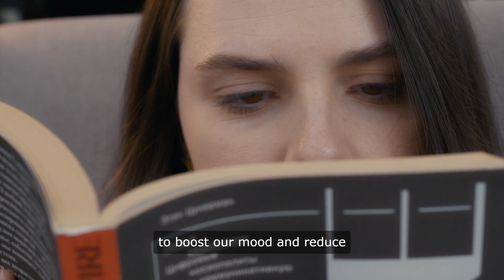How to maintain a positive mindset?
Many people have asked me this question in the past: "How to maintain a positive attitude".
Maintaining a positive attitude is not always easy. Life can throw curveballs at us when we least expect it, and it can be challenging to stay optimistic in the face of adversity. But I've found that there are a few key things that help us keep a positive mindset, even when things get tough.

1) Try to focus on gratitude. It's easy to get caught up in what's going wrong in our lives, but taking the time to appreciate what's going right can make a world of difference. We should make a conscious effort to think about all the things we have to be thankful for, whether it's our health, our family, or even just a beautiful sunset. Practicing gratitude helps us shift our perspective and reminds us that there is always something to be grateful for, no matter how difficult things may seem.

2) Get surrounded with positive people. I believe that positivity is contagious, so we should try to spend time with friends and family who uplift and bring out the best in us. Being around people who radiate positivity and support in our goals and dreams helps us stay inspired and motivated, even when we are feeling down.

3) Put effort into taking care of both physically and mentally. I've found that both mental and physical exercise is a great way to boost our mood and reduce stress, so we should make it a priority to move our bodies every day, whether it's going for a run, practicing yoga, or just taking a walk outside. We should also try to eat well, get enough sleep, and practice mindfulness and meditation to keep our mind and body in balance.

4) Understand the power of perspective. When faced with a difficult situation, we should remind ourselves that challenges are a part of life and that they can help us grow and become stronger. Instead of dwelling on the negative aspects of a situation, we should look for the silver lining and focus on what we can learn from it.

5) Have a sense of purpose and meaning in life. When we have a clear vision of what we want to achieve and why it's important to us, it helps us stay motivated, inspired, and focused, even when things get tough. Having goals and dreams gives us something to strive for and reminds us that there is always a reason to keep moving forward, no matter what obstacles may come our way.

At the end, maintaining a positive attitude is a daily practice that requires effort and intention. By focusing on gratitude, surrounding ourselves with positive people, taking care of ourselves, keeping things in perspective, and staying connected to our sense of purpose, we are able to cultivate a positive mindset that helps us navigate life's ups and downs with grace and resilience.